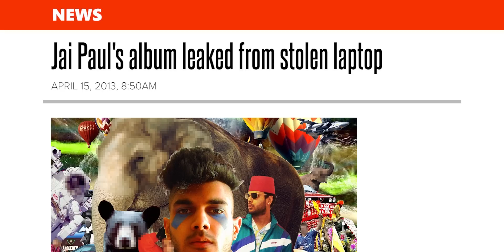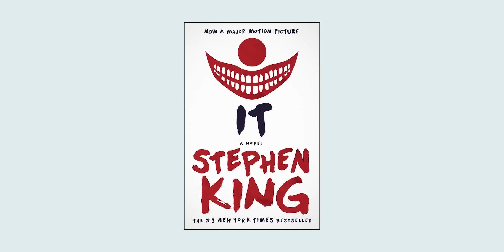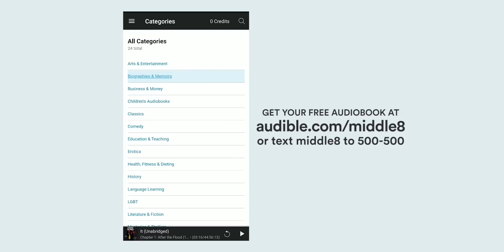When your debut album gets stolen and leaked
Start listening with a 30-day Audible trial. or text “middle8” to 500-500

Middle 8 Merch is HERE!

Written, voiced & edited by Frank Furtado

You ever hear of Jai Paul?

So in 2010, Jai Paul releases his demo BTSTU on MySpace. And at the time, this was some cutting-edge stuff. It was dubstep and indie rock and r&b all in one song and it -- it just worked! He was taking a lot of elements from various scenes and putting them all into one accessible pop song. I mean you really had to hear this in 2011 to get it. But It just sounded like "this is what the future of music is gonna sound like," ya know?

Anyways, it blows up. Music blogs begin to write good things -- gets called best new track and what not. UK radio stations start throwing it into rotation. THEN record labels catch wind of the single and start a bidding war to sign this guy. He eventually signs to XL Recordings. Things are happening for the kid. And as if that wasn’t enough, Drake drops a track that samples the song [Drake - Dreams Can Buy Money]. Beyonce drops a track that samples the song [Beyonce - End of Time].

It was a huge deal for someone coming out of the indie scene. Not even a year later, Jai Paul drops another demo called Jasmine. And by now, people are calling this guy the second coming of Prince. Like musically. Things go quiet for a bit and then BAM -- April 13, 2013, his album goes up on Bandcamp. But with no name and everything’s untitled. His label starts denying the release, pretty much saying they didn’t authorize this thing to go on sale much less be released. So what happened?

The guys laptop got stolen. And whoever had it uploaded his unfinished album online...